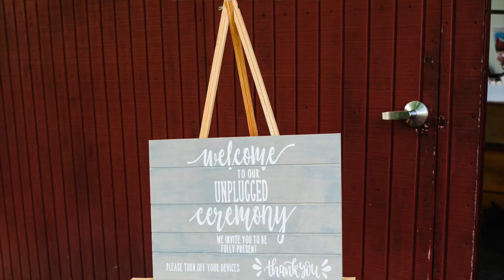Highlights 6:3:19 Ceremony Solo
My name is Ryan Cook. I am a Philadelphia based musician. If you are interested in booking me for an event in and around the Philadelphia you can do so at my Enjoy!